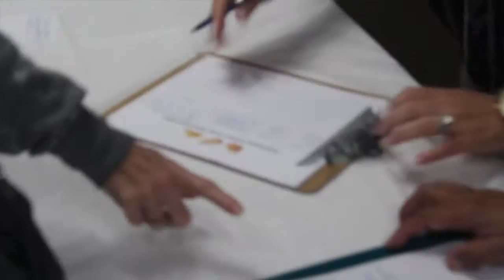Announcements Week of 1/19/14